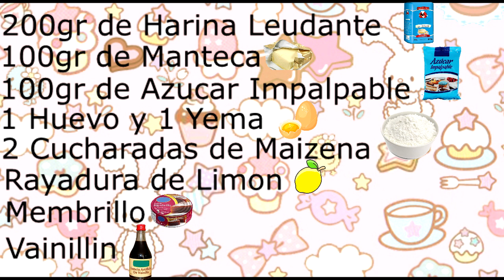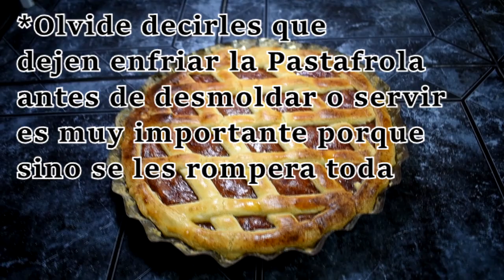Pasta Frola | Deliciosa y Facil | Receta super rapida | Ideal para seguir con la Cuarentena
Hola a todos :D Como estan? Perdonen la injustificada ausencia de estas semanas, estuvimos a full, filmando con Kikito para poder tener material por un buen rato. Ya casi somos 1000 y se viene el especial por los 1000 suscriptores :O

Es algo practico, y super facil de preparar, vamos a necesitar los siguites ingredientes:

200gr de Harina Leudante
100gr de Manteca
100gr de Azucar Impalpable
2 Yemas de huevo
2 Cucharadas de Maicena
Ralladura de Limon
Membrillo
Vainillin

Ya saben, respeten la "Cuarentena" no salgan de sus casas, a menos que sea extremadamente necesario, entre todos podemos combatir este virus, voy a estar subiendo mas recetas deliciosas, con pocos ingredientes, espero que pueda ayudarlos a aguantar estos dias.

Si tienen alguna duda, sobre cualquier cosa relacionada al video, me envian un mensaje, o me escriben en los comentarios, con gusto los ayudo

Muchisimas gracias a todos los que nos apoyan, ya sea comentando, compartiendo, dando like o viendo nuestros videos.

Aqui, mi Facebook, donde subo periodicamente recetas explicadas paso a paso con imagenes :

Mi instagram personal, seria genial que si hacen alguna de mis recetas, la suban a alguna historia y me etiqueten, por favor, me encantaria ver como les sale :

El Instagram de mi novio, Klipox Kikito, donde subimos periodicamenta historias de nuestras aventuras

Eso a sido todo por ahora, y recuerden... Siganme para mas recetas :D

Nuevamente, muchisimas gracias por todo el apoyo que nos brindan ya sea comentando, dando like, o compartiendo siquiera el video, es muy importante para nosotros y leemos cada comentario, tanto aqui como en Face o en Intagram.